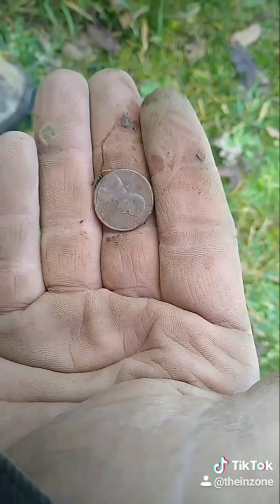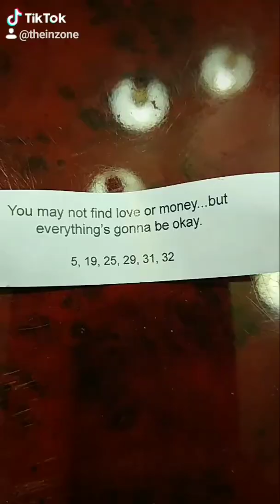Metal detecting 1/19/2020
The in zone